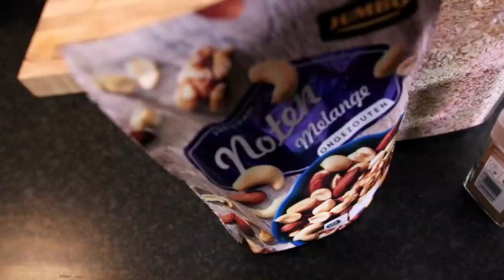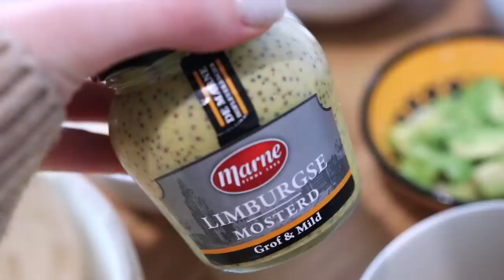WHAT I EAT IN A DAY TO GAIN MUSCLE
In this video I'm showing you all the meals that I eat on a daily basis to support my goal of building muscle! Hope you have fun watching it!

» instagram gainsbybrains
» snapchat gainsbybrains
» twitter gainsbybrains
» tiktok gainsbybrains